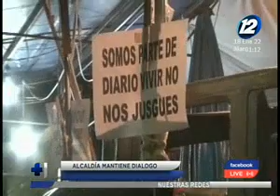Alcaldía de San Salvador mantienen el diálogo con los comerciantes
Esto ante las recientes inconformidades por parte de los vendedores de la calle Rubén Darío

Esta información fue dada a conocer mediante un comunicado. Tenemos los detalles en la siguiente nota.